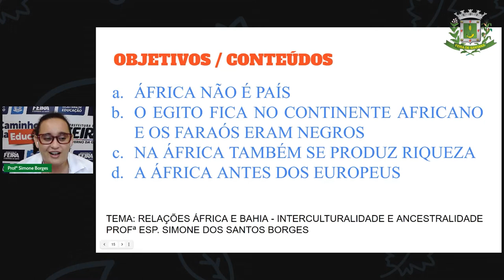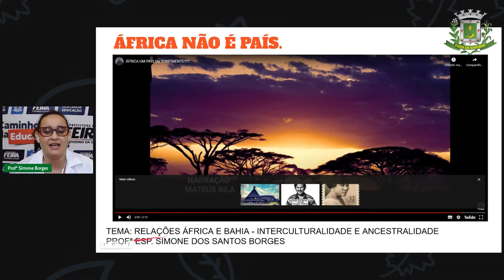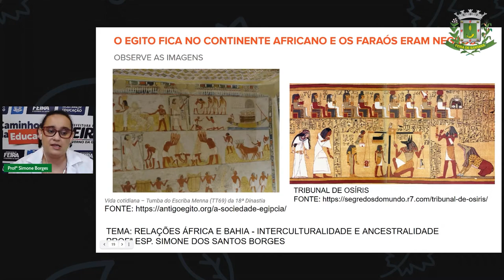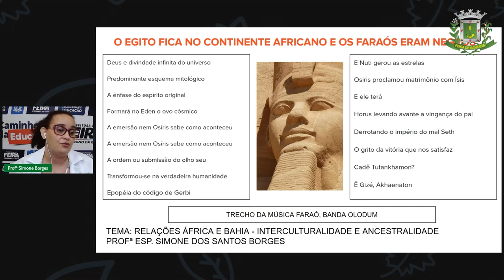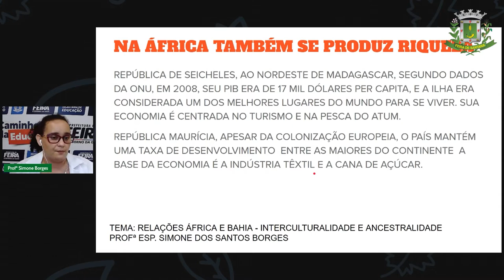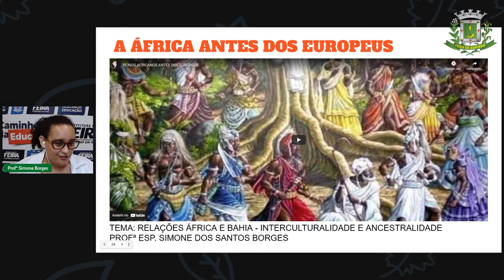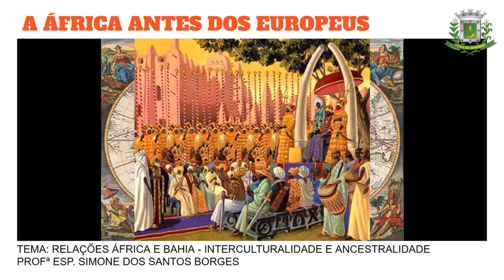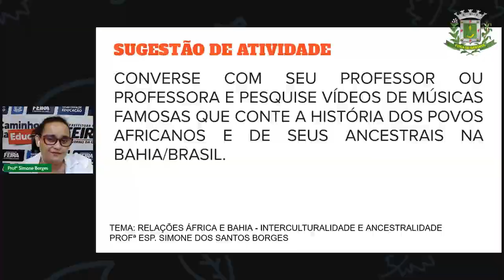2º SEG EST IV Aula 8 Profª Simone Borges História Relações África e Bahia Interculturalidade e A